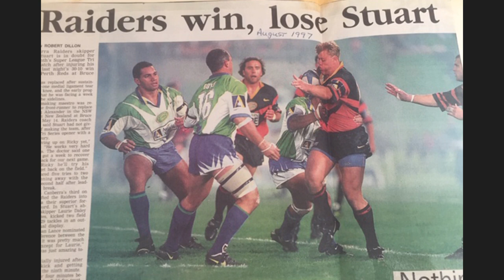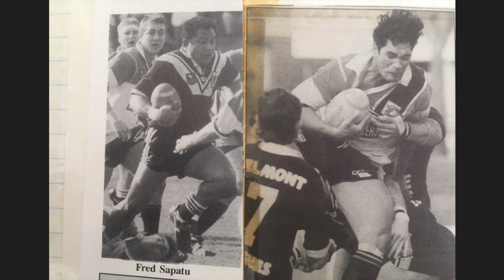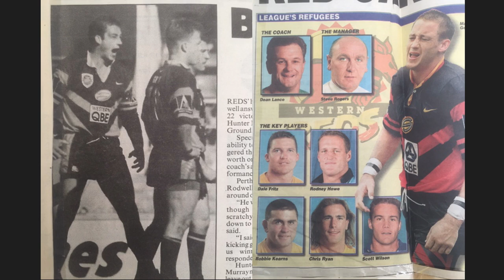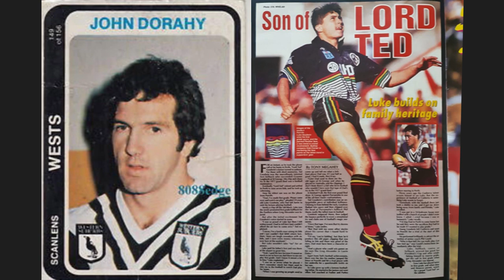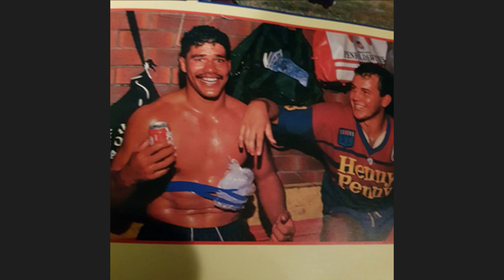WESTERN REDS | Picture Slideshow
Western Reds slideshow from the 25year reunion